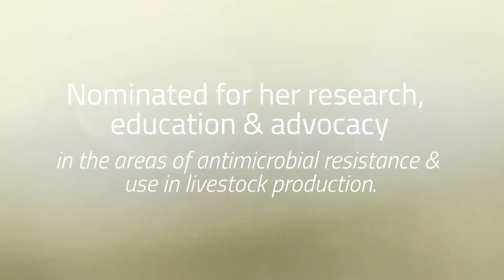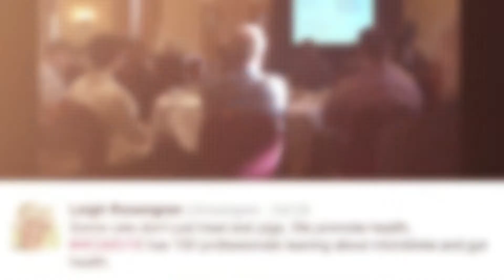Dr. Leigh Rosengren - 2016 Food & Farming Champion Award Winner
Congratulations to Dr. Leigh Rosengren, veterinarian, epidemiologist, agvocate and mom. Selected as a 2016 winner of the Food & Farming Champion Award for her work in research, education and advocacy on the issue of antimicrobial resistance in livestock production.
Nominate a champion today!